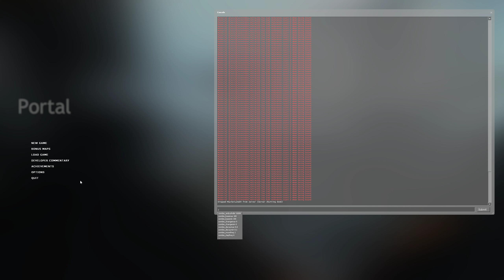Portal: Project Beta (December 2006) Part 2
Today, I will be playing the mod "Portal: Project Beta" which is a mod that recreates when Portal was in beta.
Fun Fact: GLADOS was going to be a ball of rollermines from Half Life 2 in the earliest stages of Portal.

Note: "To download this mod, you will not require Portal."
- Download Source SDK 2013 on Steam by listing the stuff by "Tools" on the Library and searching Source SDK 2013.
- Download the mod and extract or drag "project-beta" into steam/steamapps/sourcemods.

Restart Steam by going into Task Manager and ending the process "Steam".

Open Steam and now you see Portal Project Beta in your library!
This does not make a shortcut for the game in your desktop, however.